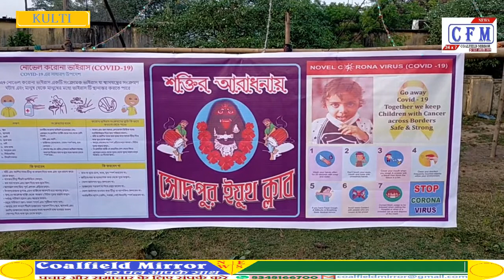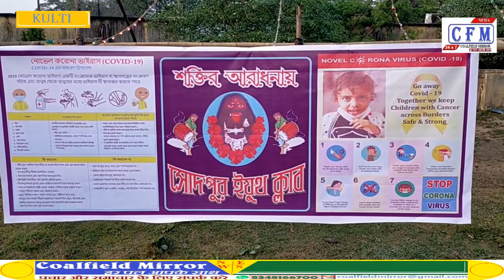CoalField MirroR : सोदपुर यूथ क़ल्ब काली पूजा का उदघाटन